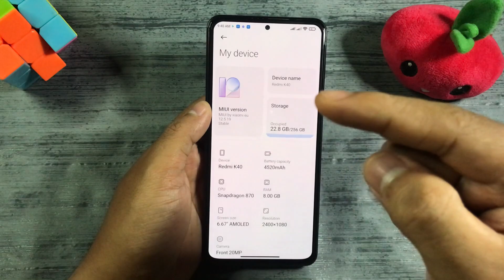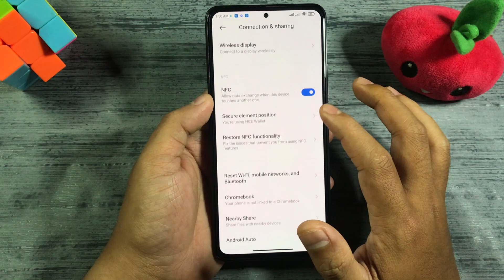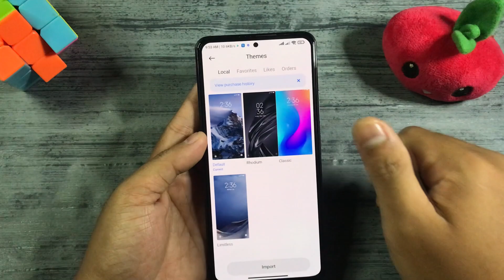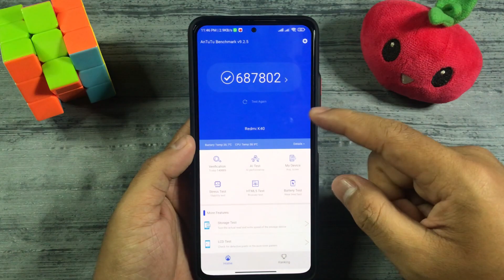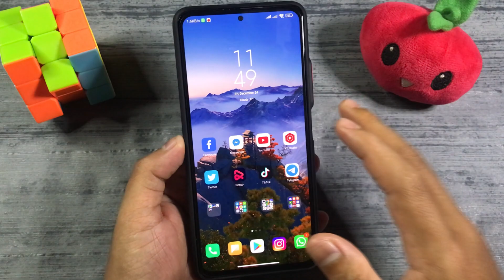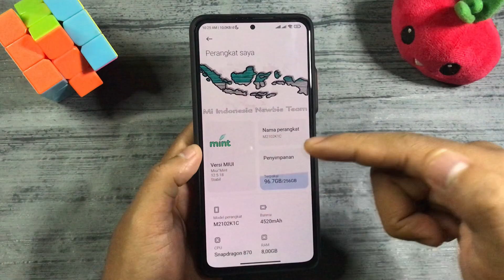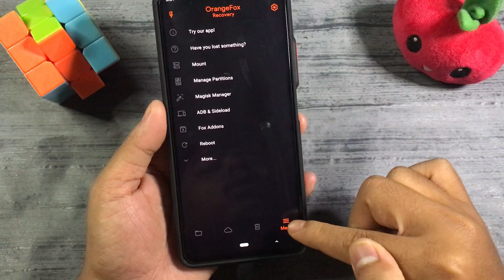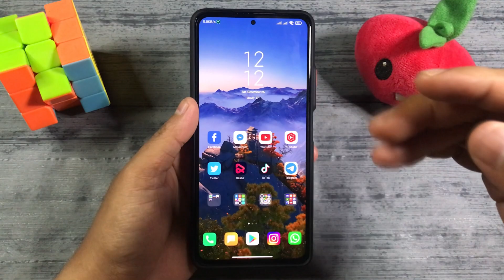UPDATE!!! - Review Custom Rom Miui.eu 12.5.19.0 Di Poco F3 Indonesia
Afternoon Tea (extended) by Mona Wonderlick